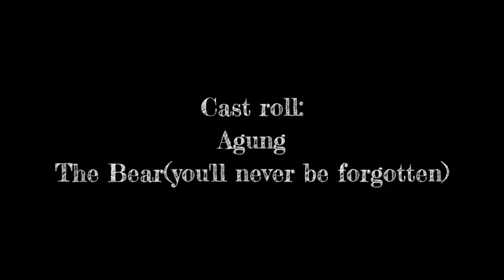Survivalcraft The Continue Series | Stranded Again | Full Episode | Season 3 Episode 1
Agung have just stranded for the second time.It's due to the plane just flew into the storm.The crowds are panicking until it crashed.No one survived the crash, except for Agung.